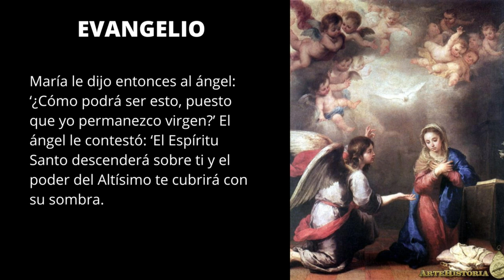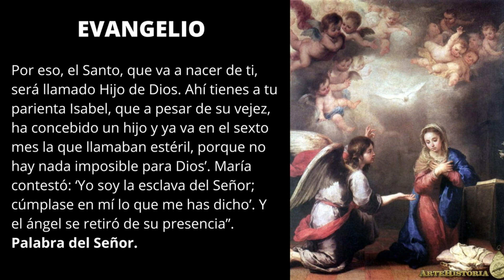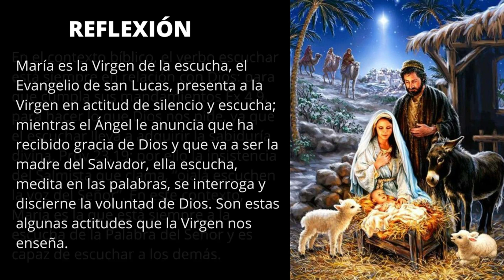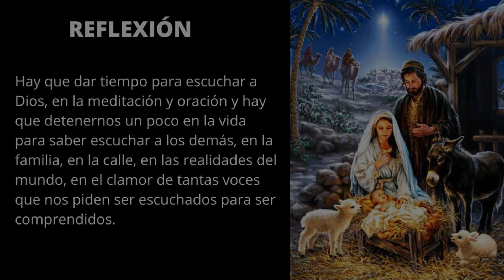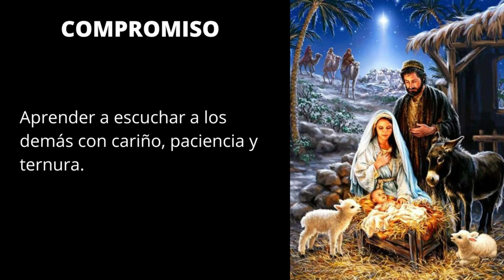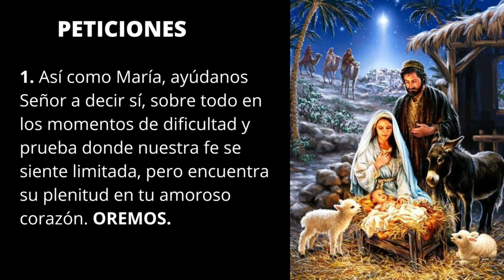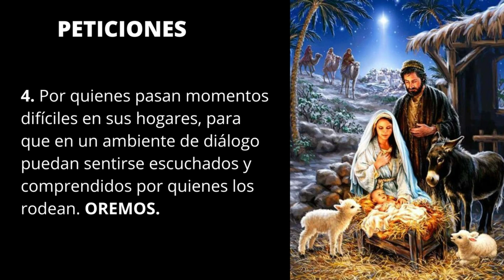NOVENA DE NAVIDAD 🎄 DIA 2 🎄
Segundo día de la Novena de Navidad.

Comparte esta Novena para que más familias estén unidas en el rezo diario del Santo Rosario.
Si tienes alguna intención ponla en los comentarios para que todos podamos orar por ella.

Navidad, Novena, Novena de Navidad